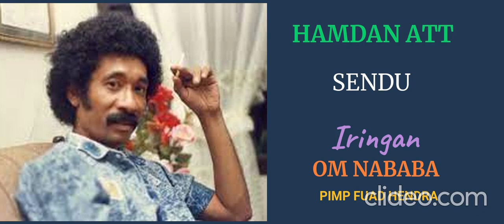HAMDAN ATT - SENDU